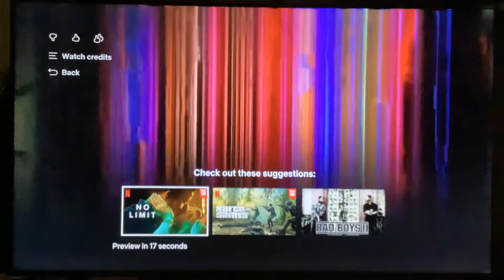tvN/Studio Dragon/Netflix (2022) #4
Taken at the end of the fourth episode of a Netflix series of “Little Women” (also known in Korean title as “작은 아씨들”) (2022)

This TV show has #3 in the Philippines today.